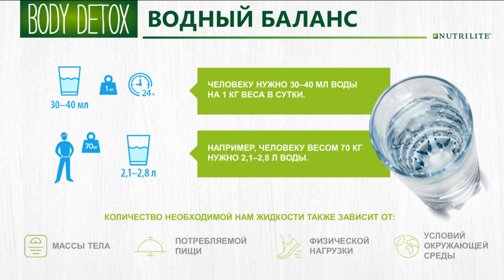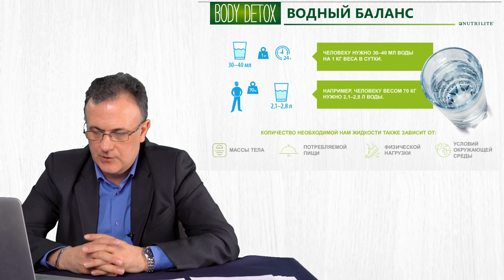Водный баланс в программе Body Detox. Чудаков С.Ю.